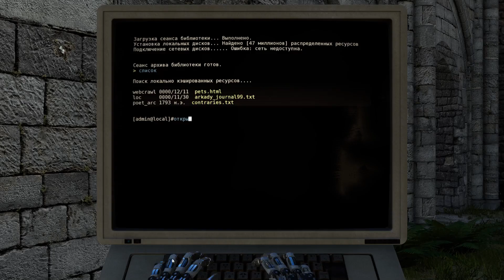The Talos Principle ПРИНЦИП ТАЛОСА #33 С3 С4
► The Talos Principle прохождение. Все сигилы и звезды.
Мир С, комната С3 С4
The Talos Principle — Принцип Талоса, компьютерная игра в жанре философской головоломки от первого лица. Название игры берёт своё начало от греческого мифа про Талоса, бронзового витязя, охраняющего остров Крит, в то время как сам «Принцип Талоса» является вымышленным материалистическим изречением, утверждающим, что какими бы ни были убеждения философа, его жизнь опирается на его физическое существо.